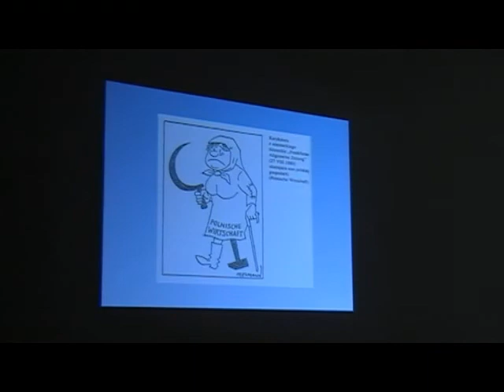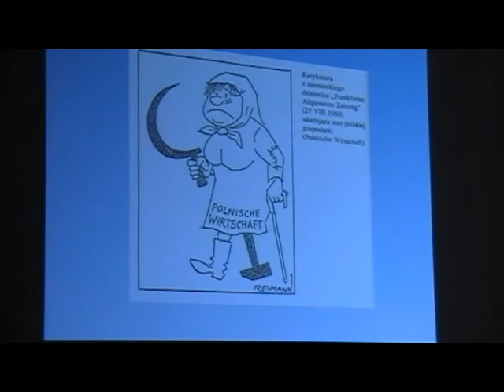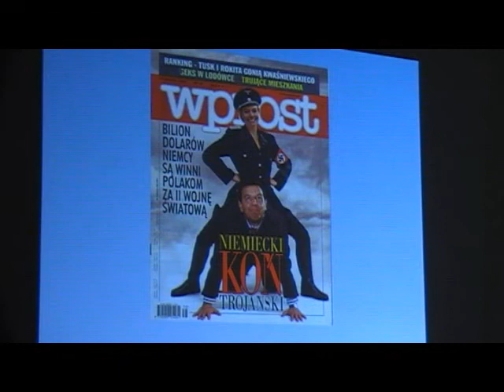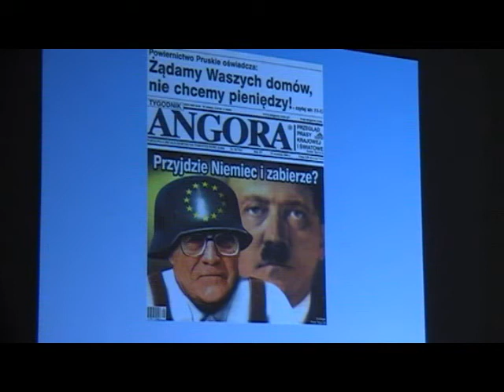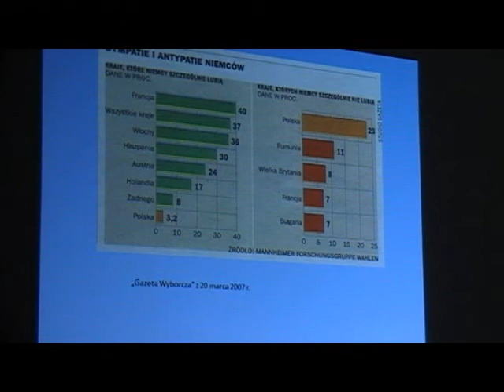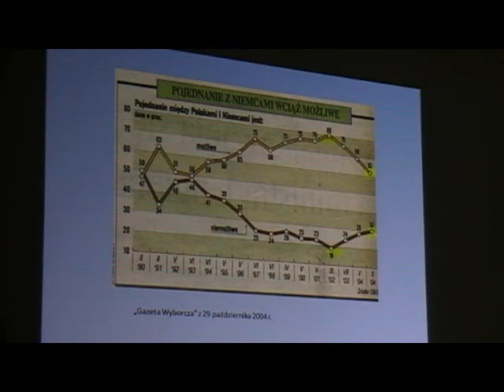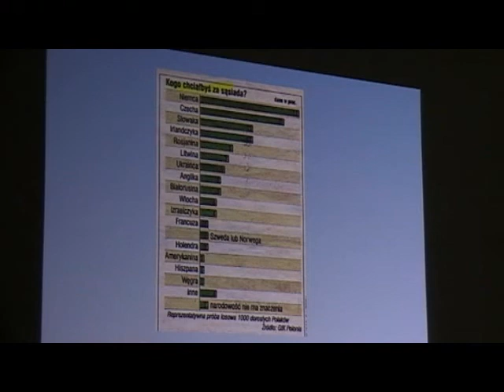profesor Andrzej Sakson wykład pt.: Stereotypy Polski w Niemczech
Wykład odbył się w Bibliotece Raczyńskich w Poznaniu z okazji obchodów siedemdziesiątej rocznicy istnienia Instytutu Zachodniego (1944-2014)